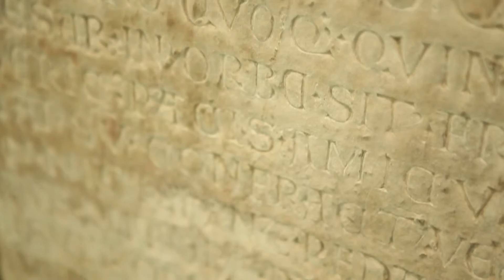Archeologische vondsten in het Valkhof Museum | Jouw Stad Nijmegen #4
Om nog meer te weten te komen over de Romeinen, neemt Rob, Jeroen mee naar het Valkhof Museum. De collectie die er te zien is bestaat uit archeologische vondsten, waaronder het gigantische monument die bewijst dat Nijmegen de oudste stad van Nederland is.

In deze aflevering is Jeroen Klinkers in de oudste stad van Nederland; Nijmegen. De aan de Waal gelegen stad bruist van jonge studenten, creatieve talenten en natuurlijk gezelligheid.
Jeroen gaat op pad met journalist en stadsgids Rob Jaspers, die hem het groene en rustgevende landschap laat zien. Samen gaan ze 2000 jaar terug in de tijd en ontdekken ze het Romeinse verleden. Verder bezoeken ze een bierbrouwerij, en neemt Rob, Jeroen mee naar Festival de Kaai.
Ook ontmoet Jeroen de Nijmeegse zanger Torre Florim, die hem een aantal bijzondere kunstinitiatieven laat zien, en hem een privé-concert geeft in een oud poppodium.

CityFilm BV. Amsterdam